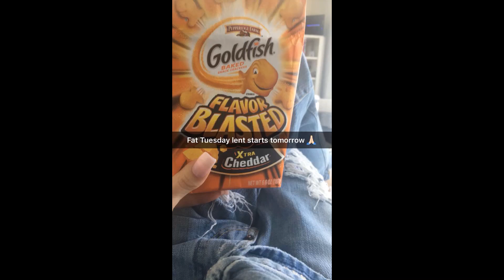Gwen Stefani Snapchat Story 21-28 February 2017